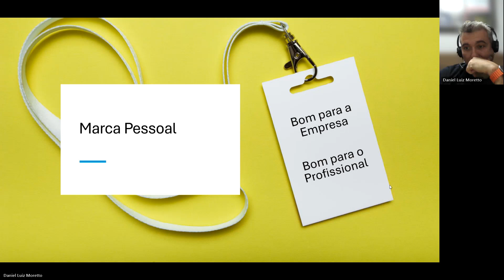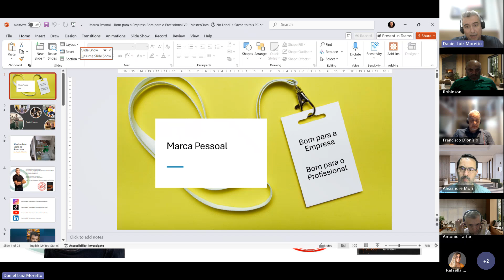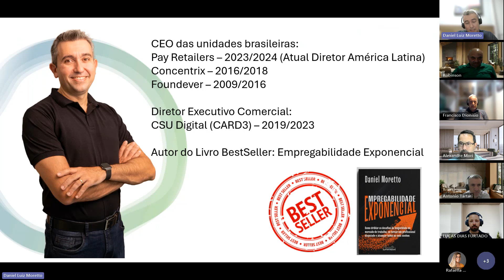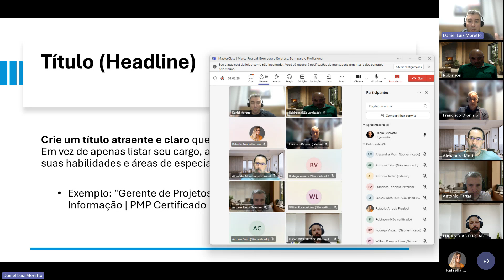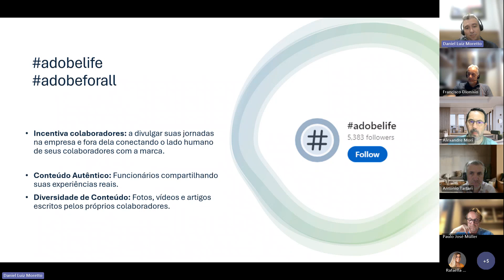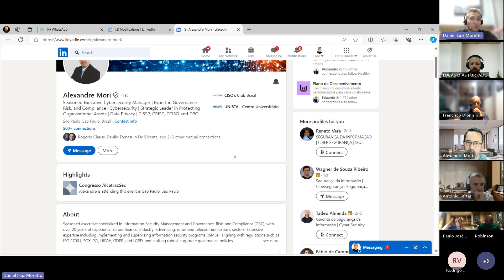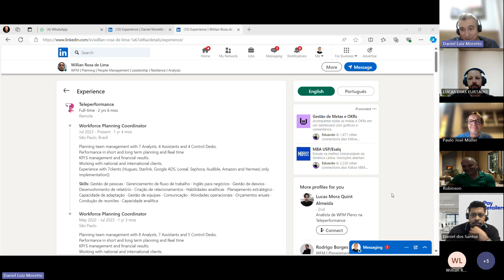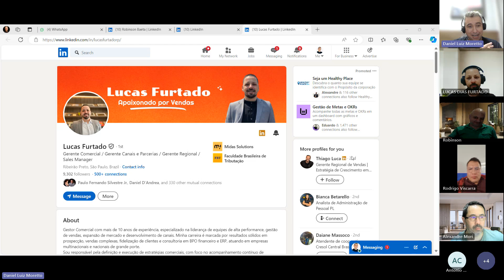MasterClass - Marca Pessoal Bom para a Empresa, Bom para o Profissional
MasterClass - Marca Pessoal  Bom para a Empresa, Bom para o Profissional gravado no dia 07 de Outubro de 2024. Um aula sobre marca pessoal com Daniel Moretto, autor do livro BestSeller Empregabilidade Exponencial